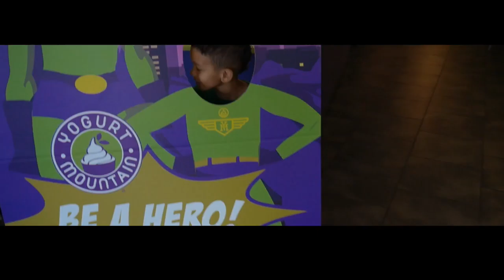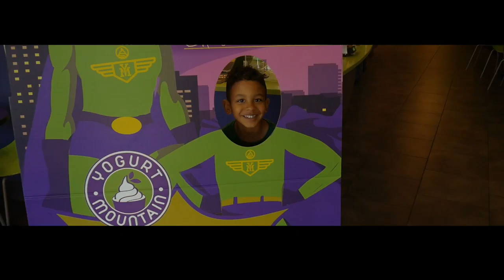"Picnic wit' tha LIBRAS" The Balance Of Libra (VLOG 54 )